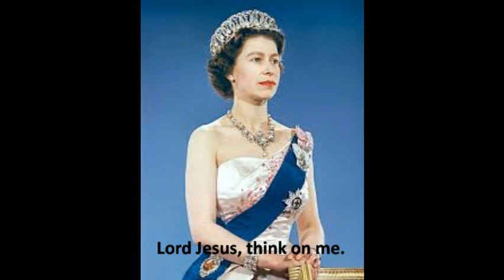For Her Majesty. Queen Elizabeth II. Anglican hymn. Lord Jesus think on me.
Anglican Hymn - Lord Jesus, think on me.
Thank you all those who have watched and liked. I never expected more than a couple of dozen views. I am getting more videos ready, just bear with me. Some musical, some with film set to my own music, and a nice, old-fashioned ghost story in time for Halloween.
I had to pre-record myself on this hymn, in order to lead the congregation (it was beyond my limited powers to read, sing, and play it all at the same time. I can with very simple three-chord hymns, but not this one). As I was getting it ready, the sad news of the Queen's passing came on the news. It seemed such a fitting hymn for her that I made this simple video as an expression of grief, as well as of love. (Original description below).
A sad day, even if we knew she couldn't be with us forever. I was getting the hymns ready for Sunday, and had planned to use this hymn. I love the tune 'Southwell, which is the formal name for this hymn. It seems the most fitting hymn for the head of our Church, who kept the faith for all these years. Rest in peace Your Majesty.
Tuning A-432